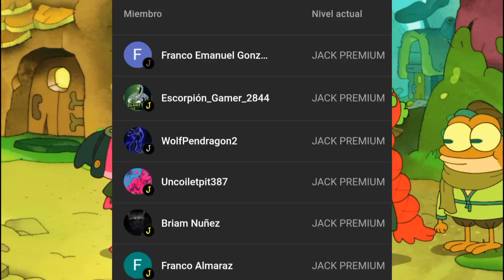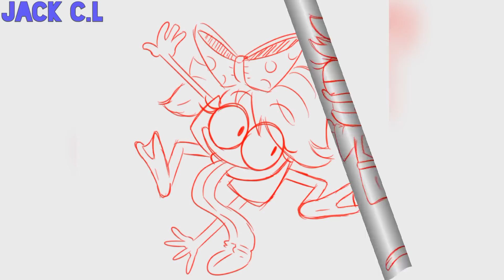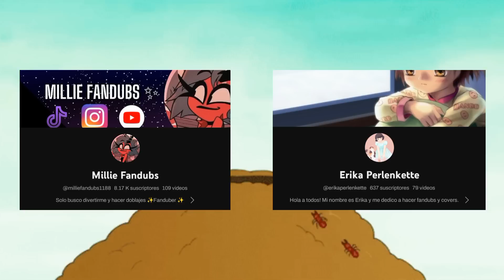Cómic de Amphibia (Fandub español) #12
~ REPARTO ~

Voces masculinas : Yo merengues :3

Comenta

Comparte